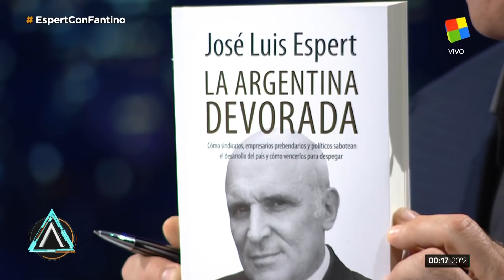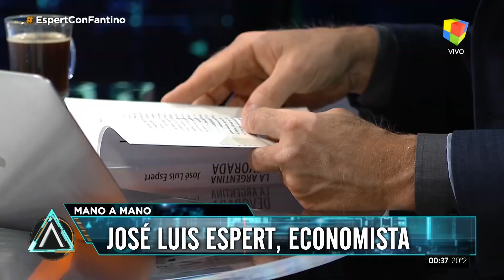José Luis Espert en "Animales sueltos" de Alejandro Fantino, por América el 3 de Abril de 2018